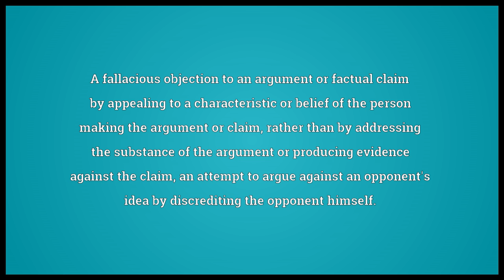Ad hominem Meaning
Video shows what ad hominem means. A fallacious objection to an argument or factual claim by appealing to a characteristic or belief of the person making the argument or claim, rather than by addressing the substance of the argument or producing evidence against the claim; an attempt to argue against an opponent's idea by discrediting the opponent himself.. A personal attack.. ad hominem synonyms: ad hominem argument, argument ad hominem, argumentum ad hominem.  ad hominem pronunciation. How to pronounce, definition by Wiktionary dictionary. ad hominem meaning. Powered by MaryTTS